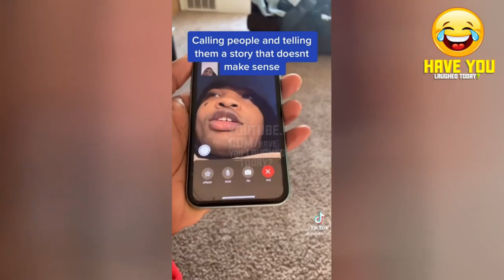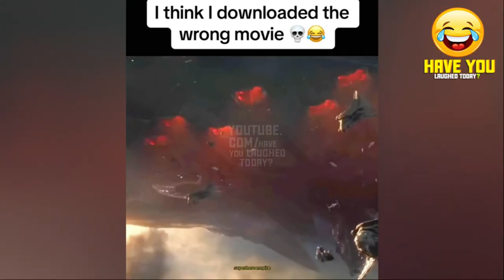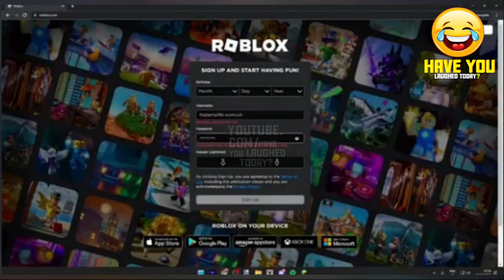FUNNY TIKTOKS OF 2023! Presented by [HAVE YOU LAUGHED TODAY?] [Difficulty Level: LEGENDARY] pt.6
● Title: FUNNY TIKTOKS OF 2023! Presented by [HAVE YOU LAUGHED TODAY?]  [Difficulty Level: LEGENDARY] pt.6

▶ This channel brings you the best compilations of the funniest clips on the Internet, with outstanding sound effects, soundtracks and edits to raise the quality bar.

⚠️ All content in this videos is 100% licensed by the proper right holders.

⚠️ This CHANNEL CLAIMS NO RIGHTS OR OWNERSHIP over the contents posted. If you wish for a video to be removed, please let me know so I can remove it from my feed immediately.

youtube rewind memes, weird memes, mr beast,
funny, funny videos, funny video, funny fails, funny moments, funny videos 2021,funny vines, funny videos 2022,funny memes, funny animals, funny animal videos, funny pets, funny cats, funny video 2021,funny dog, funny dogs, funny fails video, funny tiktok, new funny video,  funny fails 2022,funny day,2022 funny, funny 2020,funny kids, hindi funny, roblox funny, funny roblox, warzone, #22, funny, funny tiktoks, indian new funny spiderman memes, 面白い瞬間,面白い動画,銀魂 面白い瞬間,面白い失敗,最も面白い瞬間,ハイキュー!! 面白い瞬間,ハイキュー!! 面白い瞬間 #1,コメディーサッカー！ 面白い瞬間,珍しい瞬間,面白い,ファンの面白い瞬間,面白い面白い瞬間の,ナルトの面白い瞬間,サッカーの面白い瞬間,スポーツの面白い瞬間,の史上最も面白い瞬間,銀魂最高の面白い瞬間,職場で起きた面白い瞬間,メッシ面白い瞬間psg,面白いサッカー瞬間,トゥワイスの間違いで面白い瞬間,スポーツ面白い,面白いサッカー,あり得ない瞬間,スポーツでのファンの最も面白い瞬間,恥ずかしい瞬間,面白いロナウド,面白いスポーツ,素晴らしい瞬間,ありえない瞬間,面白,瞬間,面白い総合格闘技,ジムでの面白い失敗,fails,clean memes, laugh, dank memes compilation, johnny depp trial funny moments, johnny depp amber heard funny moments, amber heard funny moments, aquaman mera funny moments, top moments, funny moments in court trial, amber heard, funny, lol johnny johnny, yes papa, gummy bear, reddit fails, reddit memes, failarmy, fail army, fails, fails of the week, funny fails, fail, failarmyyt, failarmy 2020,fail 2020,fails 2020, video tik tok divertenti, video divertenti tik tok 2022,compilation tik tok divertenti, meme tik tok 2022,i tik tok,video divertenti tiktok 2022,tik tok youtubers,idioti divertenti,video divertenti 2022,video divertenti idioti,video divertenti scherzi,i migliori video divertenti,tik tok gskianto,video divertenti che fanno ridere,tik tok,video divertenti,tik tok italia,più divertenti,tik tok italia divertente, fail compilation 2020,fails compilation 2020,fails 2020 compilation,funny videos 2020,try not to laugh,fails of the week 2020,jukinmedia,jukin media, スポーツでの一番面白い瞬間,銀魂最高の面白い瞬間 #81,サッカー2022の面白い瞬間,面白いスポーツの瞬間,面白いファン,スポーツでのファンの面白い瞬間,これは面白い,